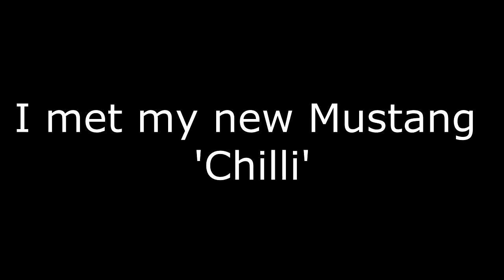Mustang Mindy: Wild Horse 7 day update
This is the update for my 2016 Extreme Makeover Mustang training.  It's the 7th day of his training, we've had a lot of rain in the valley, so we've spent a lot of time bonding.